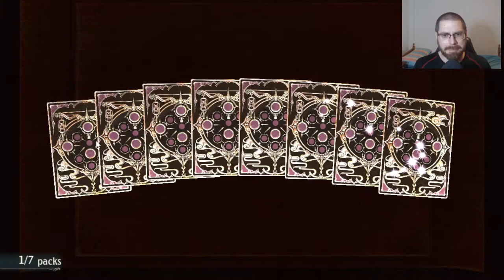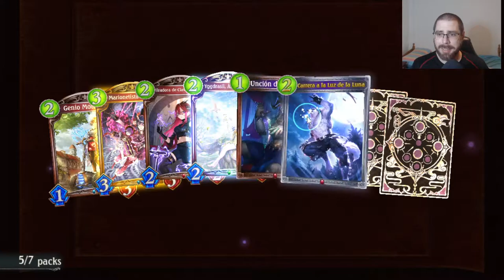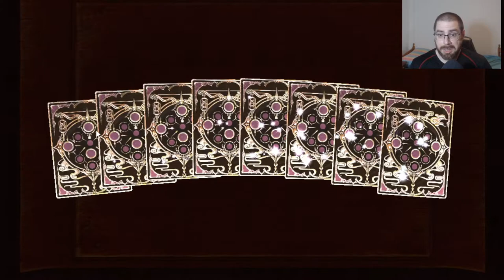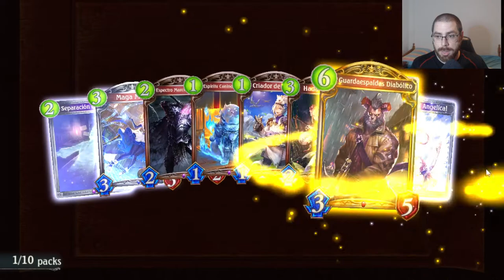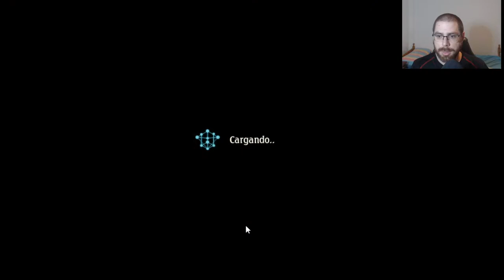Mis sobres de la miniexpansión! | Shadowverse en Español